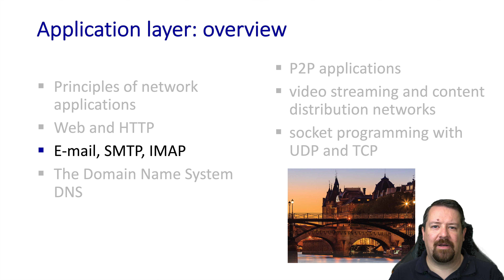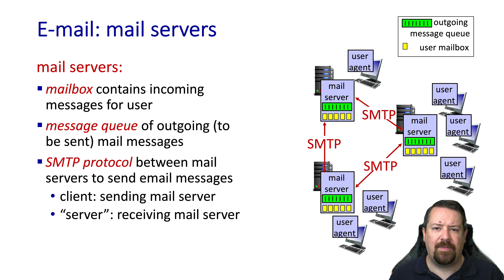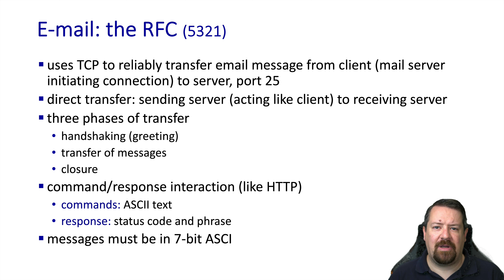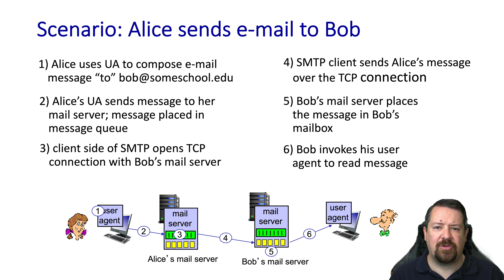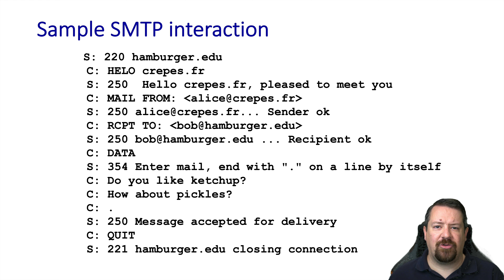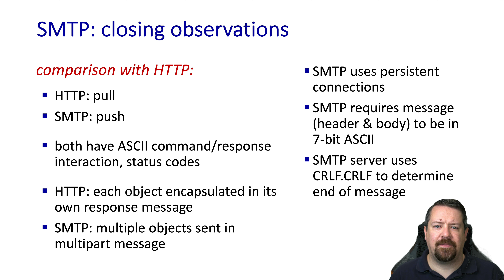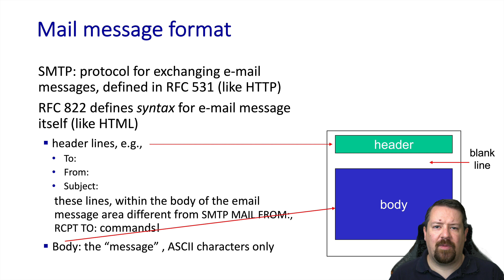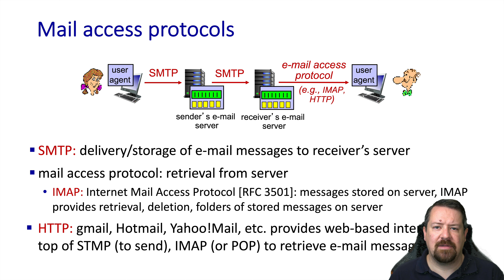Email and SMTP - Network Applications | Computer Networks Ep. 2.3 | Kurose & Ross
Answering the question, “How does email work?”.  Includes discussion of browsers, servers, and caches.
Based on Computer Networking: A Top-Down Approach 8th edition, Chapter 2, Section 3.